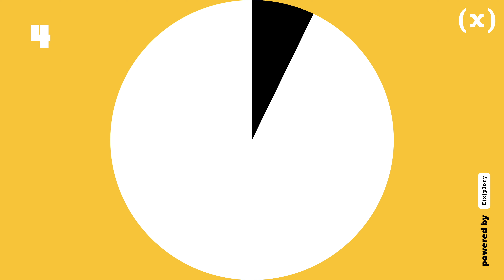Spiderman w prawdziwym życiu i encyklopedia na główce szpilki | Nanoświat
Jak człowiek inspiruje się naturą?
Co upodabnia nas do Spidermana i co zrobić, by treść encyklopedii zmieściła się na główce od szpilki?
Poznajcie Nanoświat oczami Niny Cielicy - fizyczki i zwyciężczyni 2021

Produkcja: Fundacja Zaawansowanych Technologii
Koncept i reżyseria: Sylwia Razuwajew-Mądry / SLOW PR
Realizacja video: Jakub Węgliński / JWFilms.pl
Oprawa graficzna: Tomek Głowacki
Animacje: Aleks Domański
Konsultacja naukowa: dr n.med. Bartłomiej Grobelski - Dyrektor Centrum Innowacji i Transferu Technologii, Uniwersytet Medyczny w Łodzi
Lektorka: Justyna Dżbik-Kluge

Projekt dofinansowano z Programu Społeczna Odpowiedzialność Nauki Ministra Edukacji i Nauki